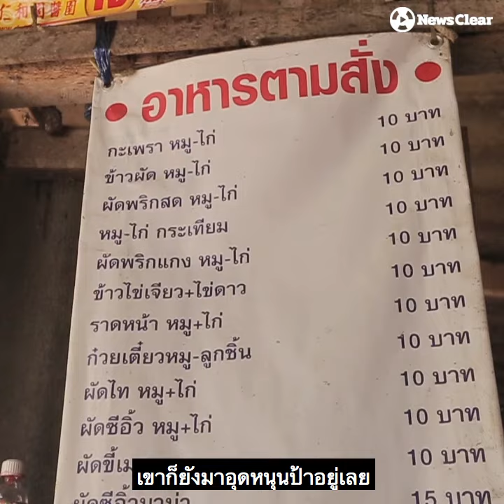ร้านอาหารตามสั่ง 10 บาท เจ๊อ๋อย-ลุงหมึก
10 บาท 30 ปี ราคานี้ไม่เคยเปลี่ยน!

ร้านข้าวตามสั่ง 10 บาท เจ๊อ๋อย-ลุงหมึก ตำนานกว่า 30 ปีเมืองราชบุรี ที่รุ่งเรืองเพราะหมอดู

พิกัด : ชุมชนวัดมหาธาตุ อ.เมืองราชบุรี